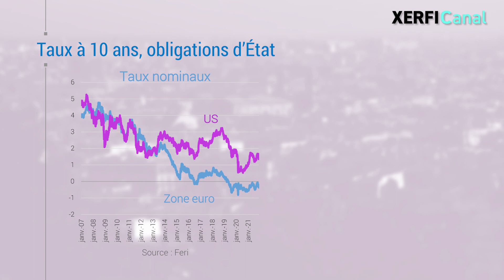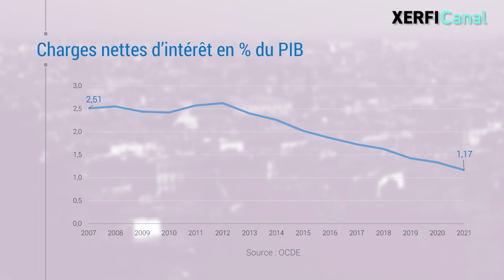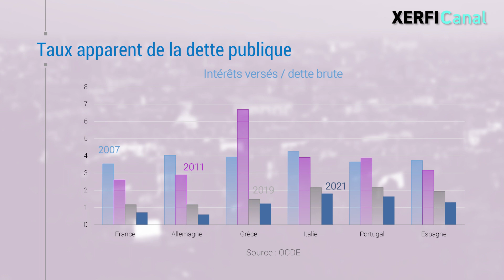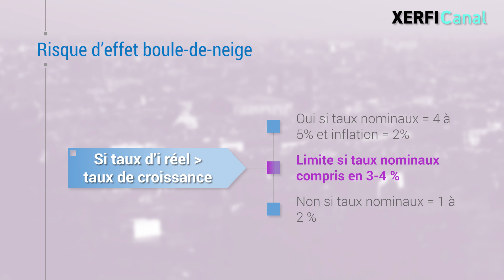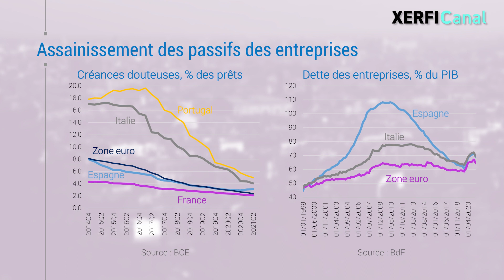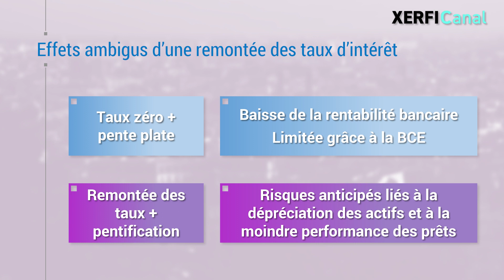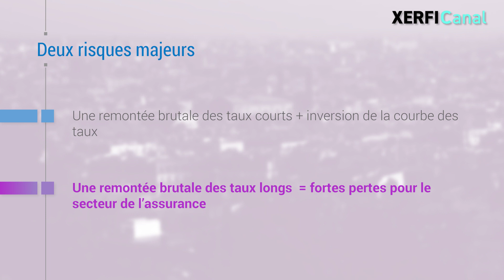Une hausse des taux serait-elle une apocalypse ? [Olivier Passet]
La remontée des taux d'intérêt… c'est le scénario qui s'autodétruit dès qu'on l'évoque, tant ses conséquences sont lourdes. On aurait pu penser que la contagion inflationniste au plan mondial sèmerait la panique, sur des marchés d'actifs dopés à l'argent gratuit. [...]